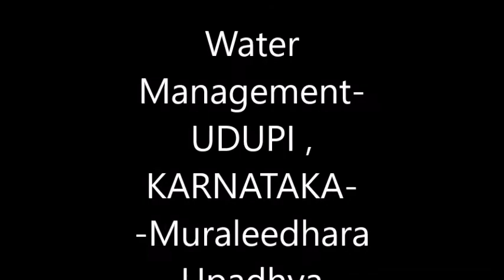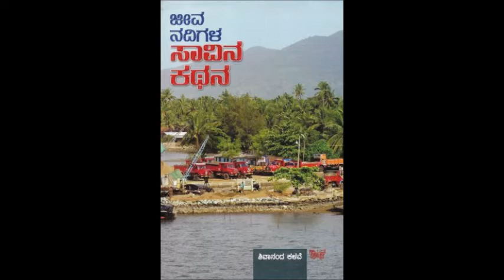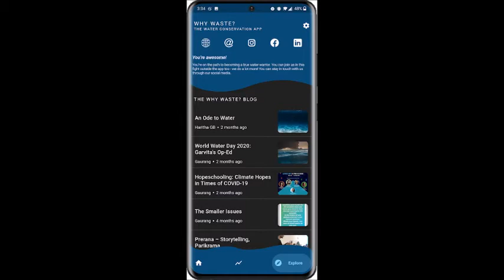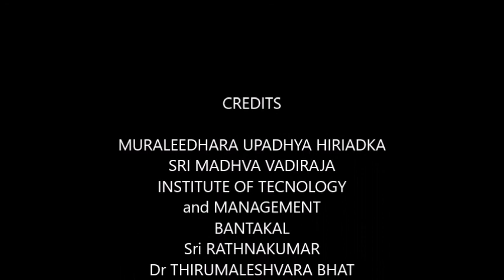Muraleedhara upadhya - ವಿಶ್ವ ಜಲದಿನ , ಉಡುಪಿಗೆ ವಾರಾಹಿ ನೀರು , ಸಮುದ್ರದಿಂದ ಕುಡಿವ ನೀರು , ಅಣೆಕಟ್ಟಿನ ಅಪಾಯ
Pro Muraleedhara Upadhya Hiriadka @ Sri Madhva Vadiraja Institue of Technology and Management , -Special Talk at  World Water Day Function 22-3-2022
Summary
1  ಜಲ   ರಕ್ಷಣೆಯ ಸಾಧಕರು - ಅನುಪಮ್  ಮಿಶ್ರಾ ,  ರಾಜೇಂದ್ರ ಸಿಂಗ್ , ಶಿವಾನಂದ ಕಳವೆ , ಶ್ರಿ ಪಡ್ರೆ , ಎಸ್. ವಿಶ್ವನಾಥ್ , ಡಾ/ ರವೀಂದ್ರನಾಥ್ ಶ್ಶಾನುಭಾಗ್ ,
2 ಉದುಪಿ ನಗರಕ್ಕೆ ವಾರಾಹಿಯಿಂದ ಕುಡಿವ  ನೀರು- 1979 ರಲ್ಲಿ ಆರಂಭವಾಗಿ  650 ಕೋಟಿ ವಿನಿಯೋಗಿಸಿದರೂ ಅಪೂರ್ಣ ಯೋಜನೆ
3 ಕೆರೆಗಳು - ಮಣಿಪಳ್ಲ ಕೆರೆ , ಇಂದ್ರಾಣಿ ನದಿಯ ನೀರಿನಿಂದ ರಥಬೀದಿ ಬಳಿಯ ಪಣಿಯಾಡಿಯಲ್ಲಿ ಕೆರೆ  ನಿರ್ಮಿಸಬಹುದು.
 ದೈವ ಸ್ಥಾನ ಗಳಲ್ಲಿ ಕೆರೆ ನಿರ್ಮಿಸುವ ಚಳವಳ ಆರಂಭಿಸಬೇಕು ,
4 Construct desalination plants in Coastal karnataka-Example -MRPL desalination plant at Mangalore
  Amount spent for ETTINAHOLE Drinking watrer project  till  2022 is Rs 1060  crores . It is possible to start 19 sea water desalination  plants in this amount ,{ Mrpl desalination plant estimated cost - Rs 620 crores }
5 Dangers ahead -Aging dams - Mullaperiyar Dam at kerala , constructed in1895 -Danger for 35 lac people in KERALA STATE.